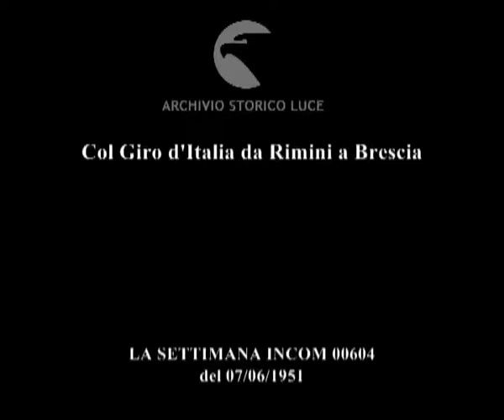Col Giro d'Italia da Rimini a Brescia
Descrizione sequenze:partenze e fasi della tappa a cronometro ; Coppi molto provato dopo l'arrivo ; Astrua vince e indossa la maglia rosa ; parte da Rimini la 13° tappa ; fasi della tappa ; passaggio a Ferrara sotto la pioggia ; Maggini festeggiato dopo la vittoria di tappa ; fasi della 14° tappa ; Leoni vince a Brescia ;